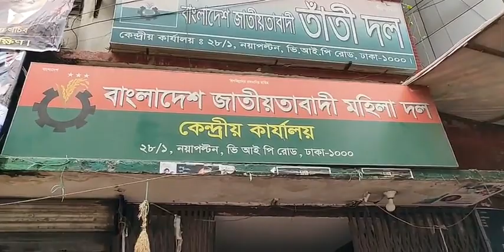মহিলা দলের বিক্ষোভ সমাবেশ পরবর্তী মিছিলে পুলিশি বাধা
১৩ জুন, ২০২২ সোমবার (সরাসরি সম্প্রচারিত)
দেশনেত্রী বেগম খালেদা জিয়াকে নিঃশর্তভাবে মুক্তি দিয়ে উন্নত চিকিৎসার জন্য বিদেশে প্রেরণের দাবীতে বাংলাদেশ জাতীয়তাবাদী মহিলা দলের বিক্ষোভ সমাবেশ পরবর্তী মিছিলে পুলিশি বাধা।